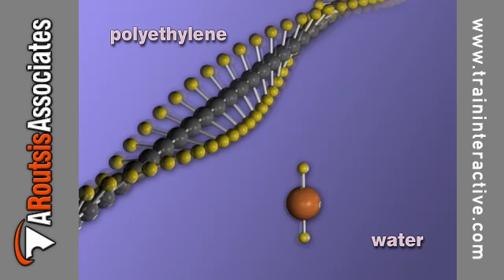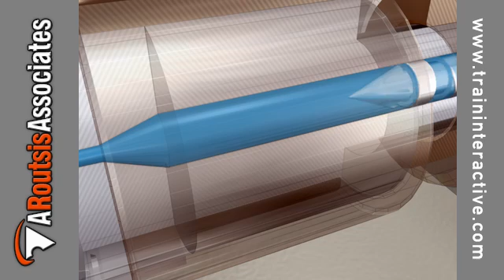Understanding Plastic Materials - Definition of Plastics (excerpt)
This excerpt gives a definition of plastics (or polymers) and common attributes shared by all plastic materials. It discusses the basic molecular structure of a polymer.

This program explains how and why plastics are different and cites several different types of polymers and processing considerations. Understanding Plastics emphasizes material handling, explains regrind, and covers the effects that moisture can have on molded part properties during processing.

A. Routsis Associates - Complete Training Solutions for the Plastics Industry. for state-of-art plastics training, including interactive CD-ROM and online training.